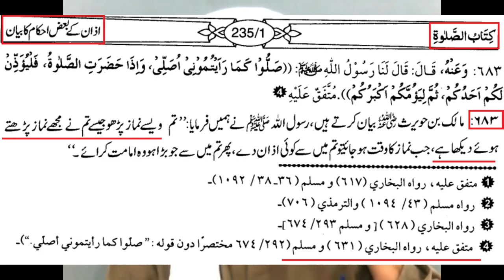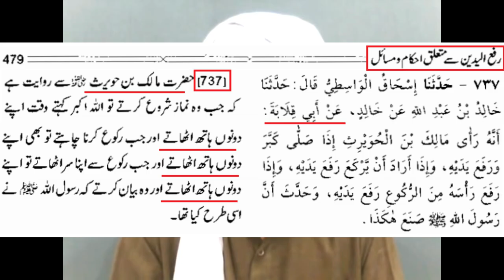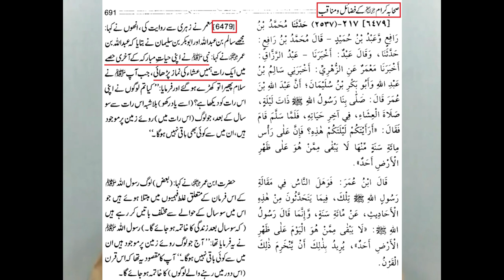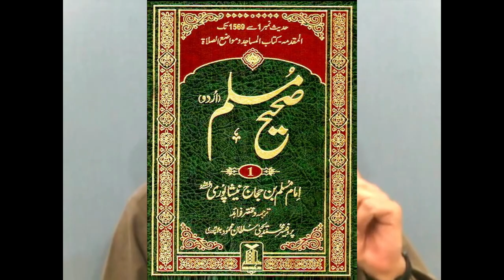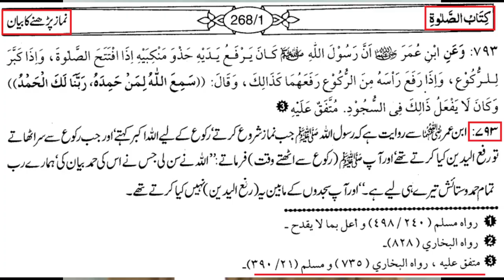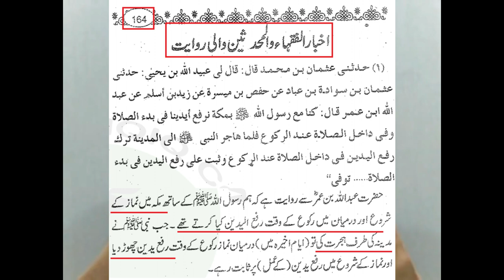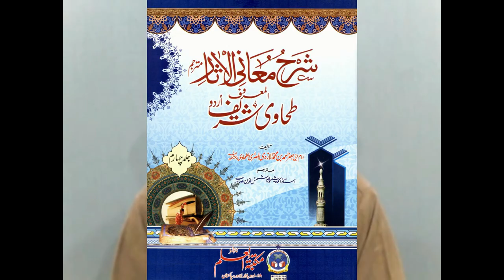😍 Nabiﷺ ka Wafat Tak Rafulyaden | Abdullah Bin Umar ka Tark e Rafulyaden | Engr. Muhammad Ali Mirza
Video From 70-b-Mas'alah: RAFA-ul-YADAIN say Motalliq FIRQAWARANA NAZRIYAAT ka TAHQEEQI Jaizah (8-ILMI Points) (Timeline 01:21:30)

📺 OMER [r.a] Series Urdu/Hindi Dubbed FullHD :
▶️ To Watch Online : 👇🏼

✔️ Complete Ikhtelafi Masa'il With Updated Thumbnails YouTube Channel "KALMA-e-HAQ" Link :👇🏼